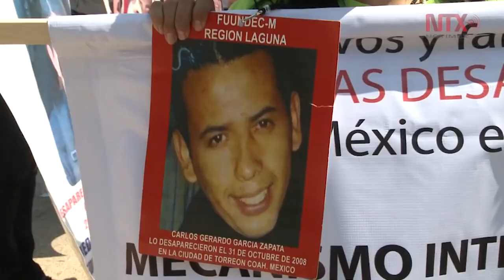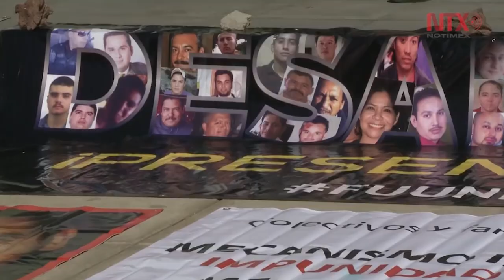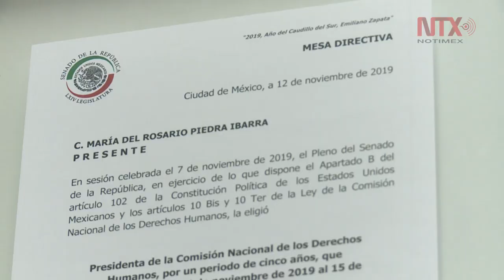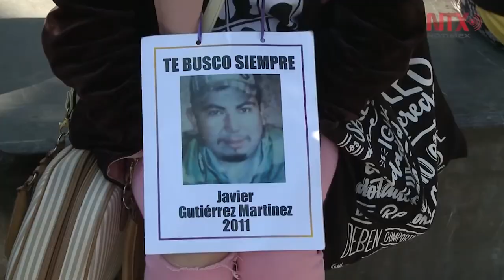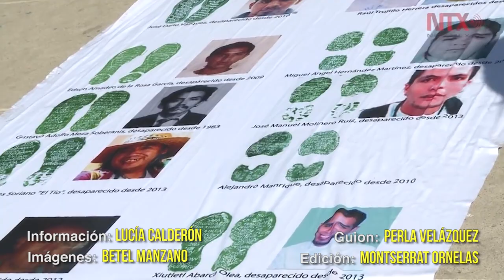En México se ha acuñado el término "desaparición forzada": Rosario Piedra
La nueva presidenta de la Comisión Nacional de los Derechos Humanos, Rosario Piedra Ibarra, lamentó que el término "desaparición forzada" se haya vuelto parte del lenguaje cotidiano de los mexicanos.